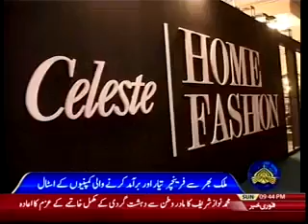Furniture Exhibition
7th Inerior Pakistan Exhibition